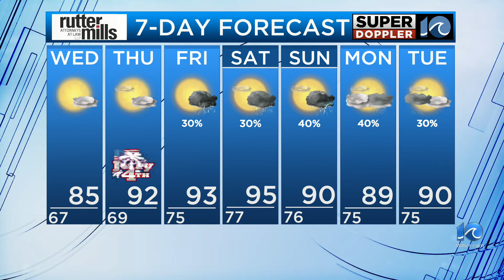WAVY Weather Night Update | July 2, 2024